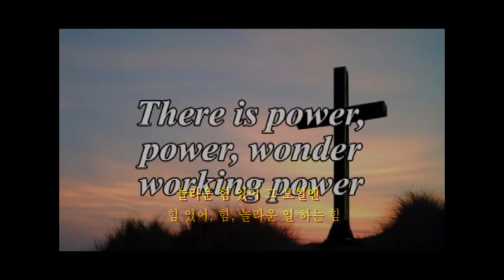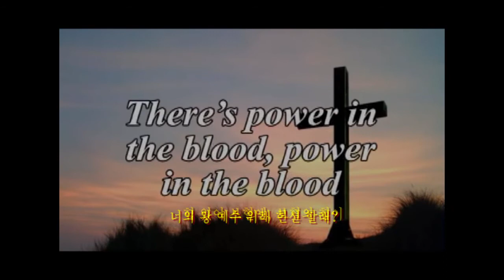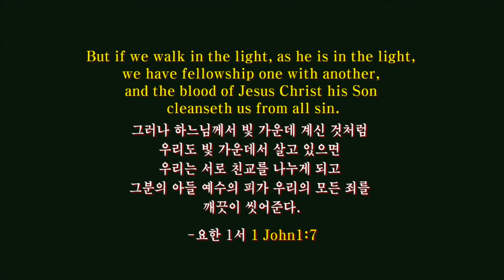There is Pow'r In The Blood 힘 있어 보혈엔 (영한자막 English/Korean captions)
This hymn, well  loved by so many, was translated into  Korean hymnal #202 titled, "죄에서 자유를 얻게 함은 lettting free from sins" in place of "There is Pow'r in th Blood" ,  but alas, the translation was not literally done but to fit to those Korean translator's taste for easy singing.  And so here is my try to translate literally and faithfully to the original meaning of English lyrics.